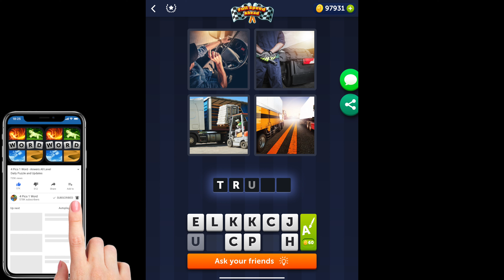4 Pics 1 Word - Full Speed Ahead - 26 November 2021 - Answer Daily Puzzle + Bonus Puzzle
4 Pics 1 Word Answers Daily Puzzle + Bonus Puzzle Full Speed Ahead November 2021